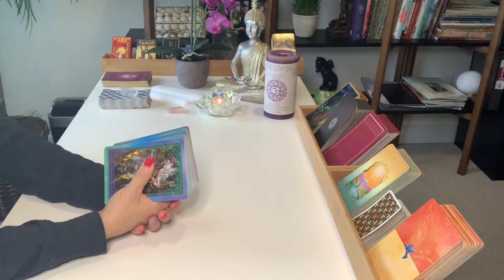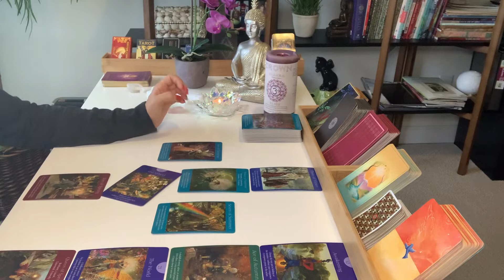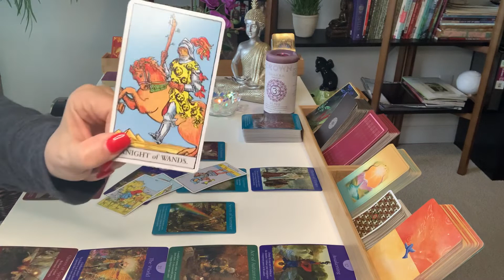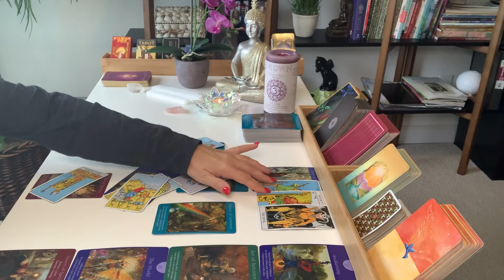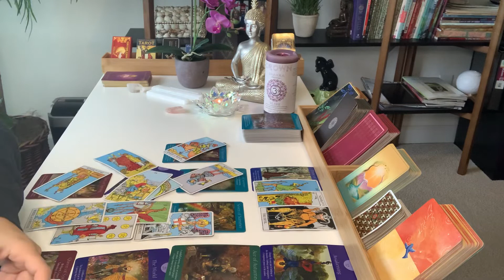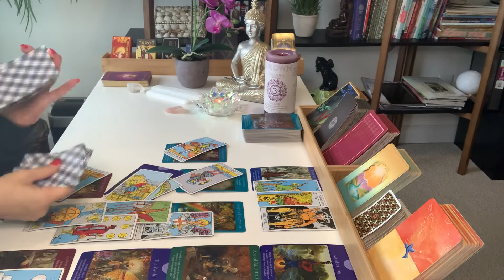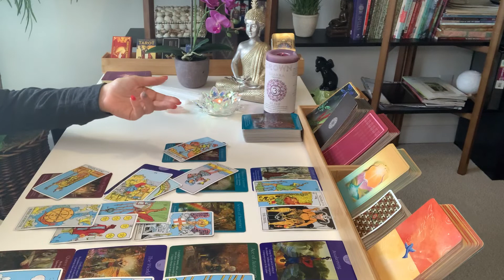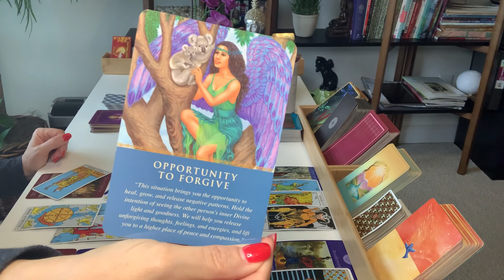LIBRA | It's All Coming Together In January... | JANUARY 2021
Hi Libra, Happy New Year! This is your Monthly Tarot Reading for January 2021.

Decks used in this reading:
Fairy Tarot Cards by Radleigh Valentine
The Rider-Waite Tarot Deck
Daily Guidance from Your Angels Oracle Cards